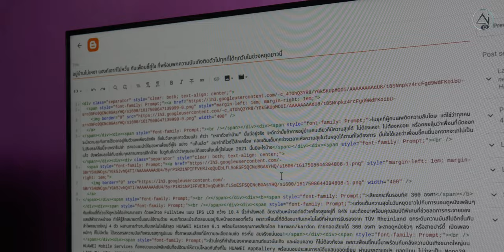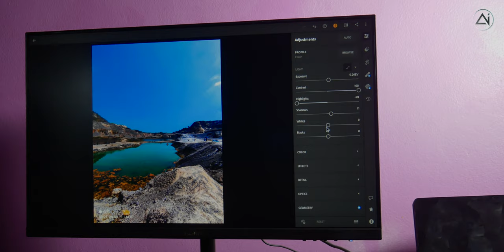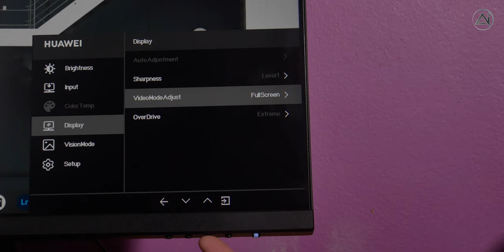รีวิว Huawei Display 23.8" จอคอมมอนิเตอร์รุ่นแรกจาก Huawei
อ่านรายละเอียดเพิ่มเติมได้ที่

เป็นเจ้าของ Huawei Display 23.8" กับทาง Lazada:

เป็นเจ้าของ Huawei Display 23.8" กับทาง Shopee:

รีวิว HUAWEI MateView GT จอโค้ง 1500R ความละเอีย 3K 165Hz พร้อม SoundBar ภายในตัว เพื่อเกมเมอร์